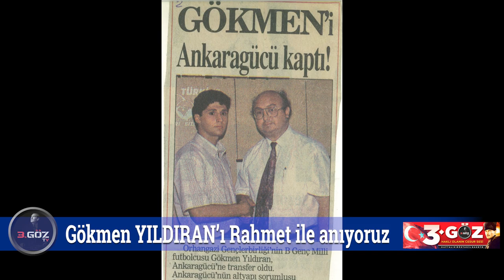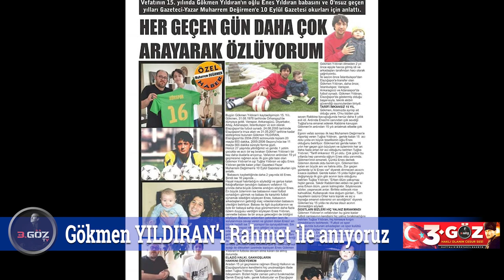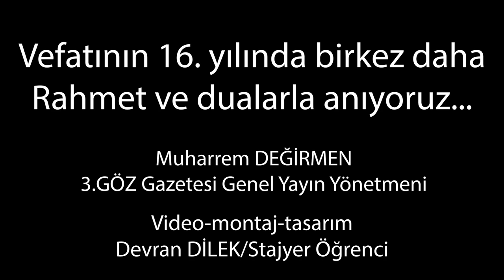İsmini Gökmen Yıldıran’ın koyduğu GÖKMEN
İsmi Gökmen Kuruoğlu. 16 yaşında ve ismini rahmetli Gökmen Yıldıran’ın koyduğu bir kardeşimiz. Bugün kendisi ile birlikte vefatının 16. yılında, 16 yaşında
Ki Gökmen Kuruoğlu ile Gökmen Yıldıran’ın kabrini ziyaret ettik. 3. Göz Gazetesi Genel Yayın Yönetmeni Muharrem Değirmen mezar başında Gökmen ile bir röportaj gerçekleştirerek isminin hikayesini ve duygularını bizlere anlattı. Ardından ise duygusal bir buluşmaya şahitlik ettik. Gökmen Yıldıran’ın eşi Tuğba Yıldıran ile de ilk kez bir araya gelen Gökmen ağabeyinin ismini koyduğu Gökmen Kuruoğlu’da duygusal anlar yaşadı. Bir kez daha Gökmen Yıldıran’ı rahmet, minnet ve dualarla anıyoruz. Mekanın cennet olsun Gökmen Yıldıran…